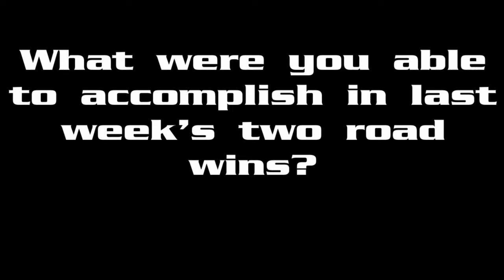QU Women's Basketball Report - Jan. 10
Quincy University women's basketball coach Jeni Garber discusses her team's winning streak and previews its upcoming games against Kentucky Wesleyan and Southern Indiana